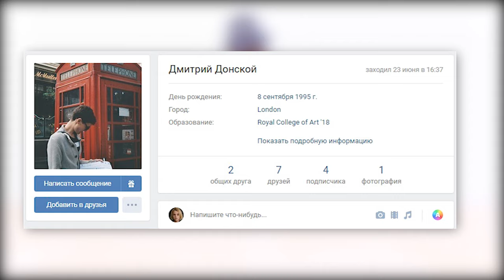ОБТ "ЖИЗНЬ в ДЕРЕВНЕ", American History и GHW Project В GTA SAMP | СампNews 25